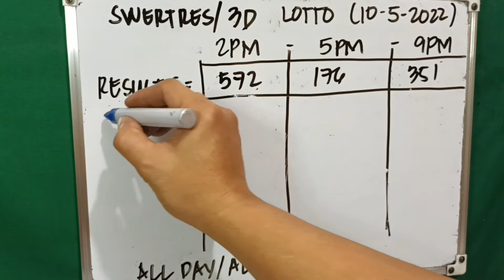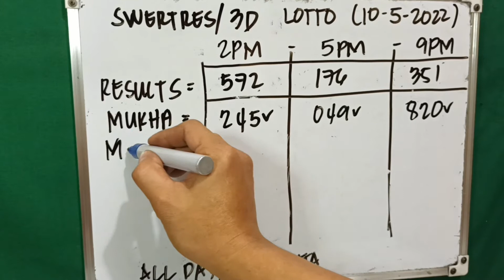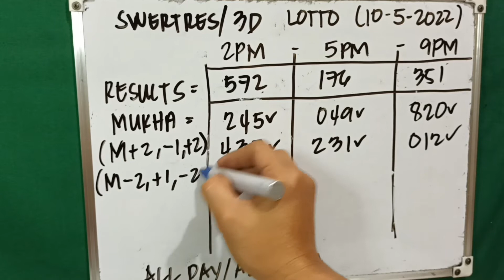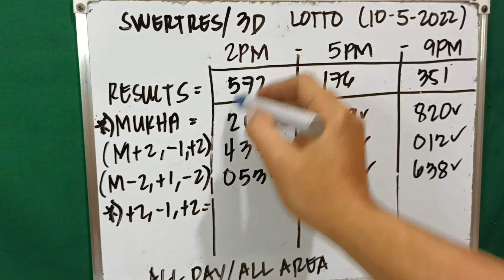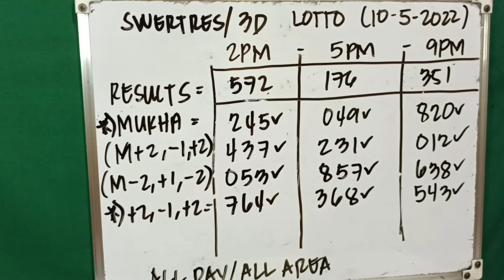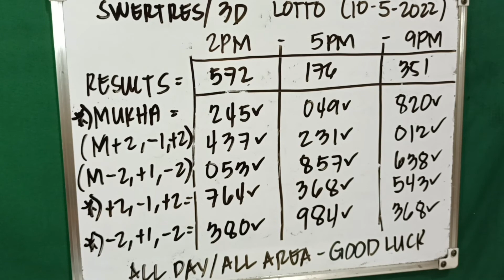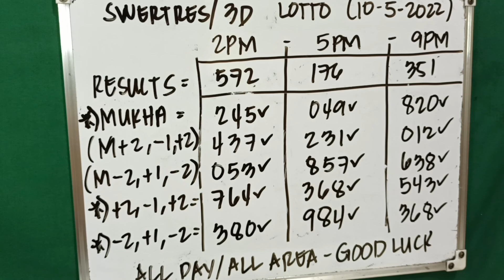SWERTRES/3D LOTTO OCTOBER 5, 2022 RESULTS/TIPS GUIDE ALL DAY!!!